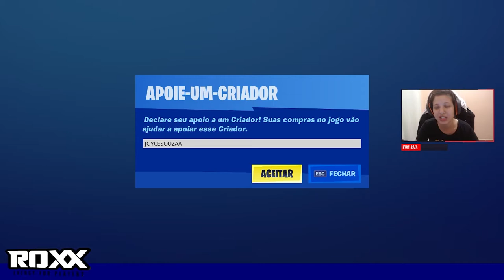CHEGOU O NOVO MODO DE TÁXIS NO FORTNITE! TÁXIS TORTOS - CARROS NO FORTNITE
TÁXIS TORTOS O NOVO MODO DE CARROS NO FORTNITE!

Se quiser me apoiar no Fortnite, na Loja de Itens tem a opção "Apoie um Criador", digite:JOYCESOUZAA feliz com isso :)